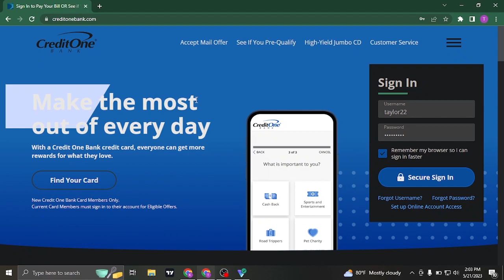How To Login Credit One Bank Online Banking (2023)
This video walks you through the step by step process of how to sign in to access your Credit One Bank account. Watch the video till the end and learn the steps in detail login 2023.